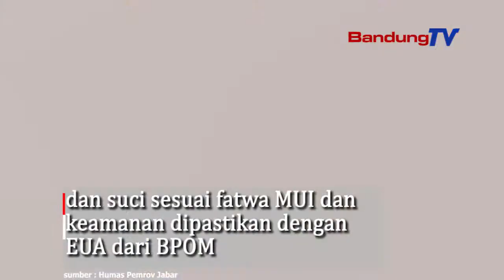Ini Alasan Publik Enggan Divaksin Covid 19 Dan Kendala Program Vaksinasi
Sampel survei Indikator Politik Indonesia
terhadap 1.200 responden yang berasal dari seluruh Indonesia
yang terdistribusi secara proporsional, melansir

Salah satu temuan survei nasional tersebut yakni
81,9 persen warga akan menerima vaksin COVID-19
hanya jika halal.

Sebanyak 53,3 persen pun percaya jika vaksin efektif
mencegah penularan COVID-19.

Temuan lain yakni sebanyak 49,9 persen sangat khawatir
terhadap validitas informasi terkait vaksin COVID-19.